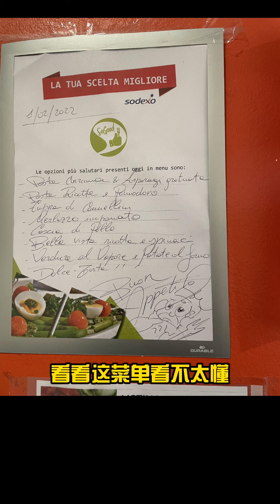【意大利米兰大学食堂】留学生日常vlog，烤鸡腿好吃！演示一下馍夹万物！